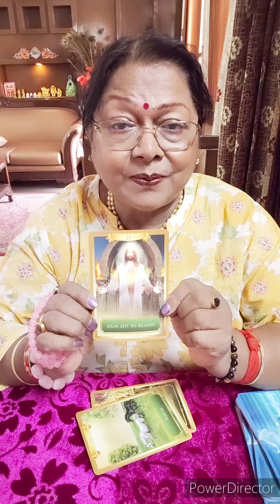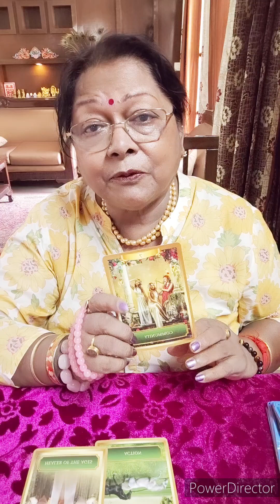Aries |मेष राशि |Love Tarot 16 TO 22 September 2024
Karm Drishthi By Madhu" from India. Follow ME and You won't Regret

WhatsApp Your problem on
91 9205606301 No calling